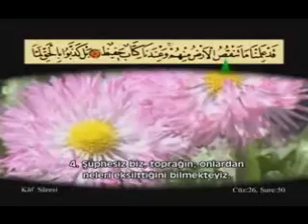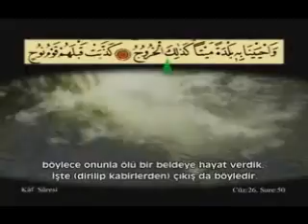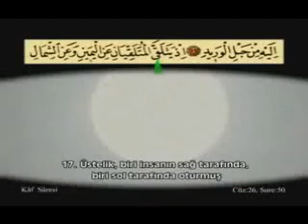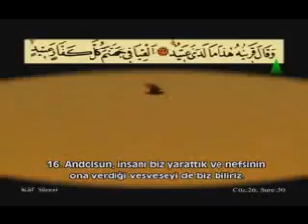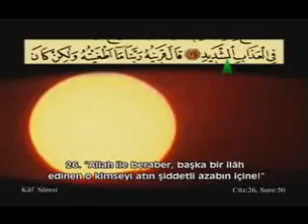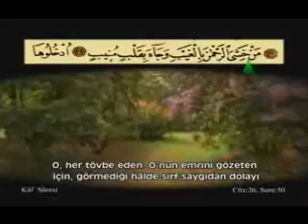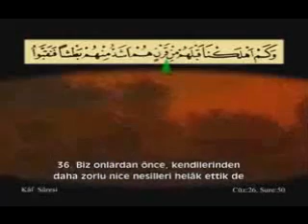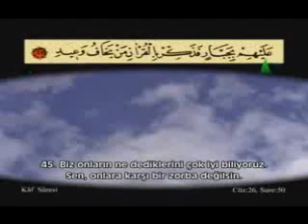Ahmet El Acemi---Kaf Suresi-1/1